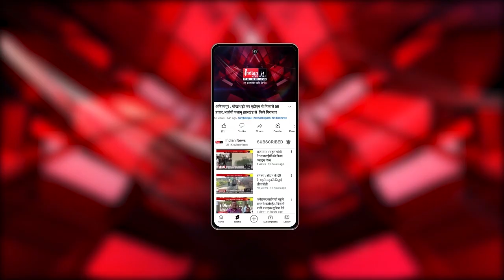Ayodhya : दीपोत्सव में सांसद को नहीं बुलाने पर विवाद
Our Links